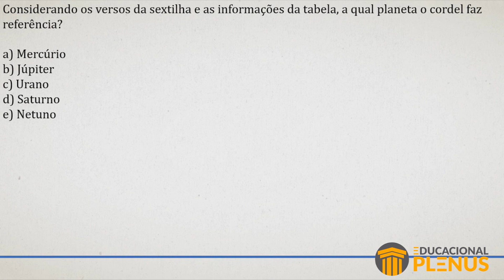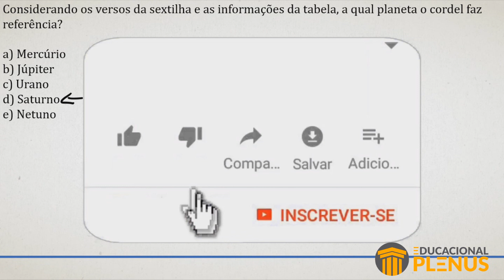Enem 2021 - TEXTO I No cordel intitulado Senhor dos Anéis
TEXTO I
No cordel intitulado Senhor dos Anéis, de autoria de Gonçalo Ferreira da Silva, lê-se a sextilha: A distância em relação...